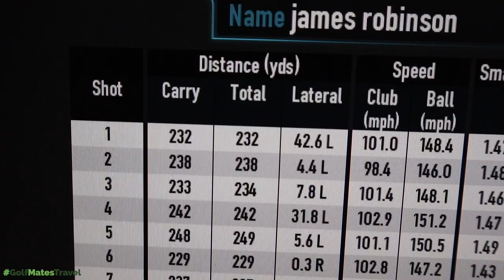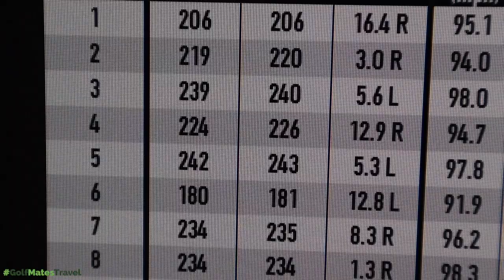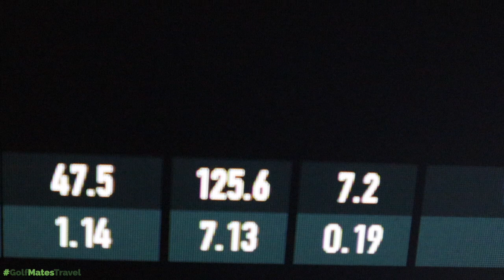Should You Use a Hybrid? Or a 5-Wood?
Should You Use a Hybrid? Or a 5-Wood? one of the big questions in golf now is which golf club should you use? which golf clubs should you buy? should you use a hybrid? should you use a 5-wood? should you use a driver? which golf clubs should mid handicap golfers use? what about high handicap golfers? and which are the best clubs for beginners? in this video I put a hybrid against a 5-wood hybrid vs 5-wood to see exactly what the difference is? I use a Callaway epic flash hybrid and a callaway epic flash fairway wood... which should I use? which should you use? lets find out... and lets do It now!